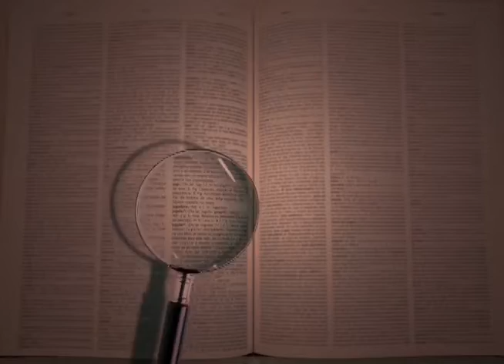ABC do Judiciário: Audiência (432)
Aqui no Justiça em Questão a gente descomplica termos jurídicos. No quadro “ACB do Judiciário” de hoje a gente explica o que é audiência.